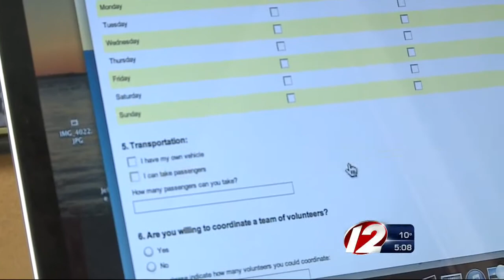Volunteers to help shovel for disabled